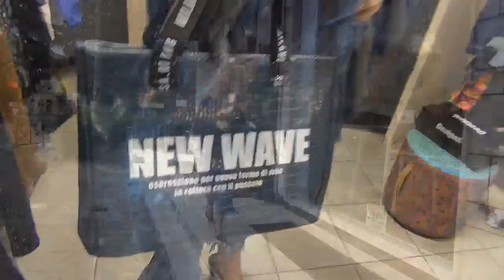Agorà Autunno Inverno 2019 - 20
Le imperdibili proposte Agorà per l'autunno inverno 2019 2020.
Presentate da Lara Tranchini. Watch it!